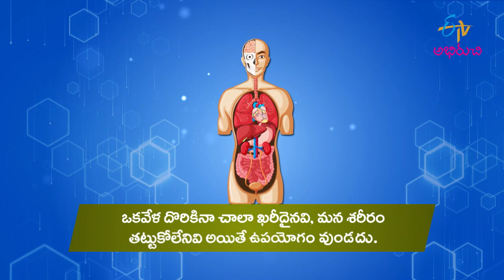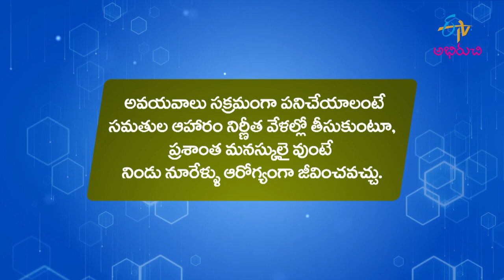Health Tips - Our Health | మనం ఆరోగ్యంగా ఉండాలంటే | ETV Abhiruchi